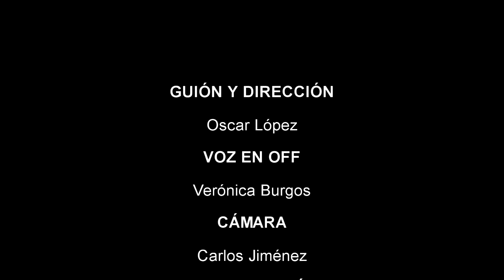Hogar de oportunidades